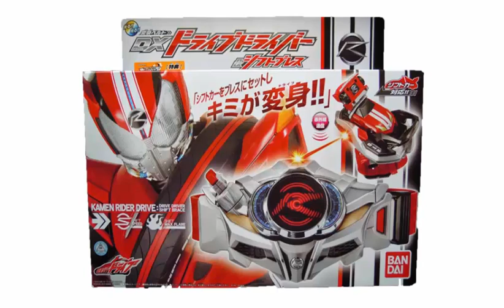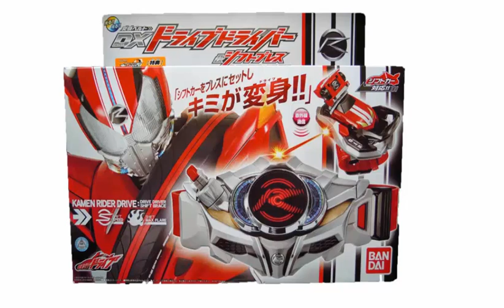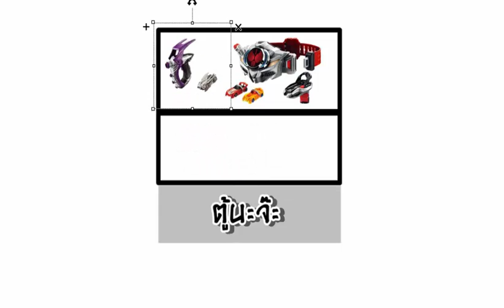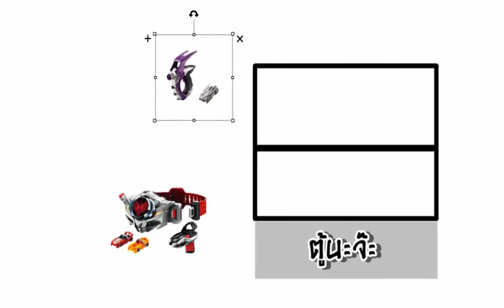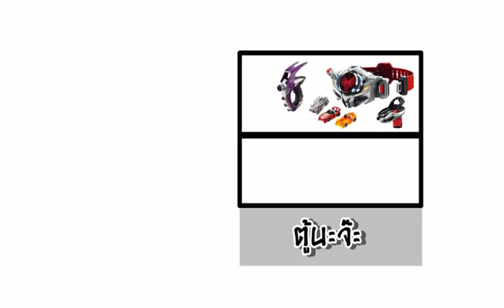วิธีรักษาของเล่นในแบบDGT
เอาไปทำกันได้นะครับ